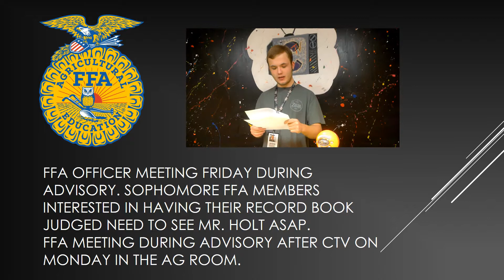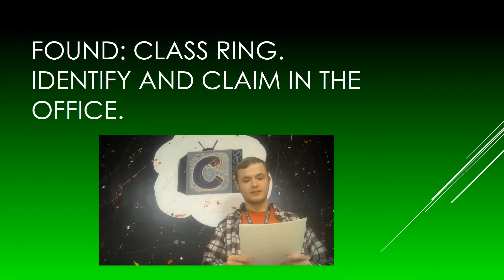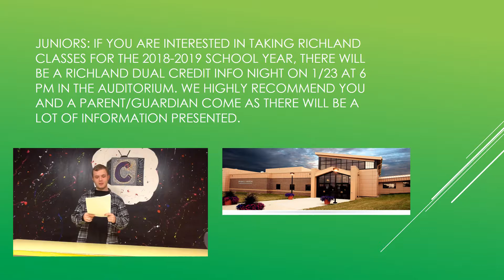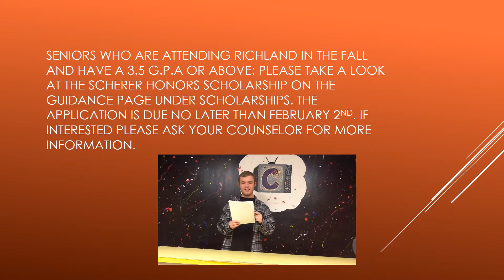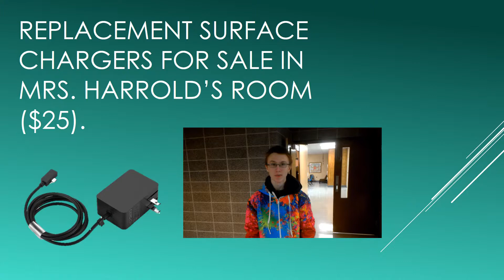01 19 CTV Woods